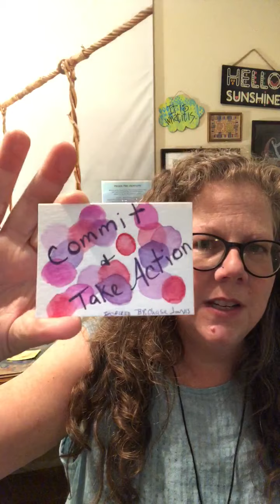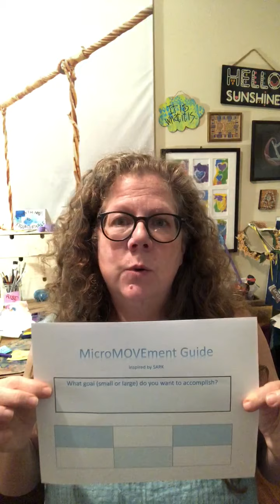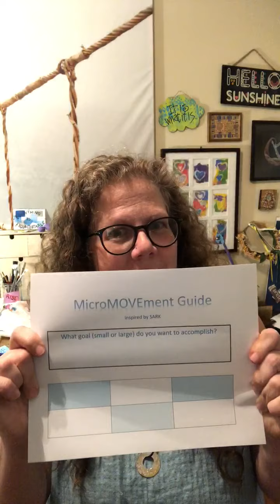MicroMOVEment Guide with Chava Gal-Or, Director of Congregational Learning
Are you challenged by breaking down goals and projects into manageable bite-sized pieces, if so then check out this video.